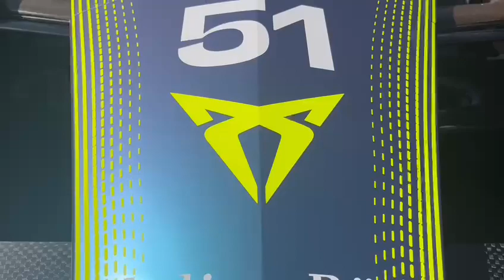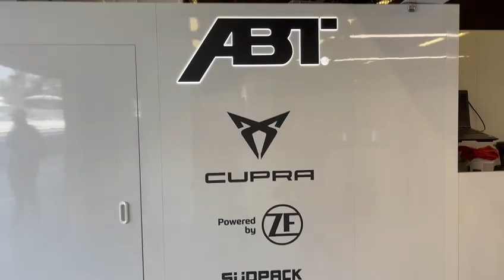Formula E: il debutto di Cupra "Per rivoluzionare il Motorsport"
A Città del Messico il marchio della Leon e della Formentor ha esordito del campionato elettrico. Mueller e Frijns sono i piloti su cui ha puntato. “Abbiamo trovato il nostro stesso spirito, i medesimi valori: vogliamo conquistare la fan-base”, dice il responsabile della strategia Antonino Labate